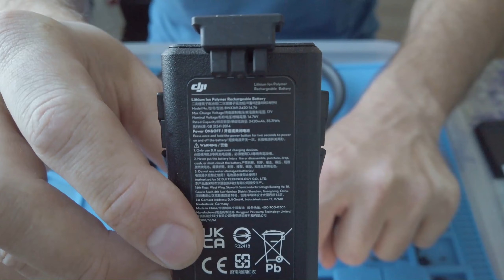Дрон DJI AVATA.Смотрим, что приехало.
Небольшой обзор на комплект без очков и пульта.